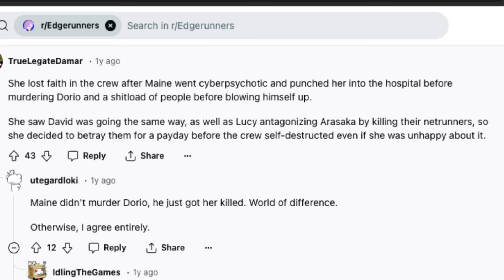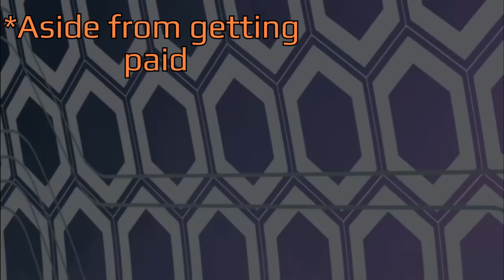Why Kiwi's Betrayal Made Total Sense | Edgerunners Character Analysis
In today's video, we are going to be exploring the character of Kiwi. She's arguably the most mysterious character in Edgerunners, and it's left up to the viewer to fill in the blanks of her backstory. When I first watched the show, I was more mad at her than anything, but in subsequent viewings, her character and potential motivations appealed more and more to my writing brain.

Kiwi became less of a greedy, despicable traitor and more of a sympathetic, unsung victim of Night City.

As much of a mystery as she is, she has one of the more interesting arcs in the whole show. And had one of the best character designs, in my opinion!

Caesaria Book I